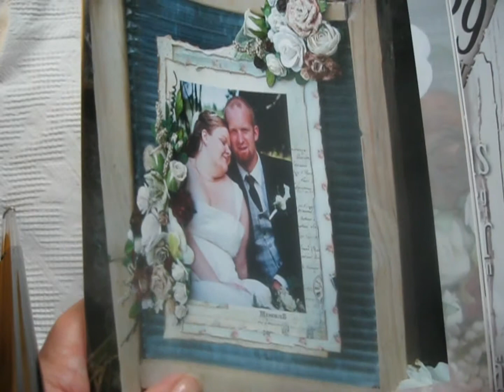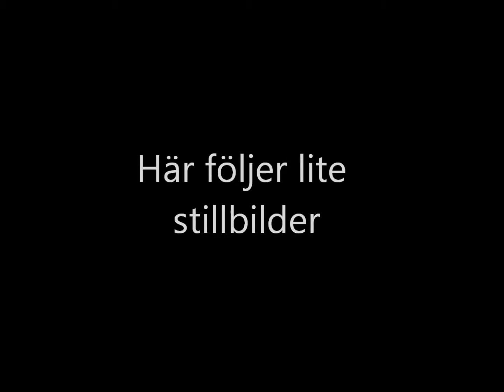Min altrade tvättbräda - en utmaning från Skaparlusten.se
Ilona blev inspirerad av Inzpiras sommarnummer och gav oss alla en utmaning - altra en tvättbräda och skicka in foto till Skaparlusten. Så här blev min tvättbräda.
Material:
Mönsterpapper från Joy och från BoBunny.
Cardstock.
Blommor, både köpta och egna homemade.
Tim Holtz dies
Doily dies